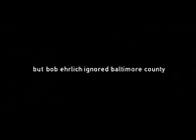Martin O'Malley 2005 TV Ad: Call